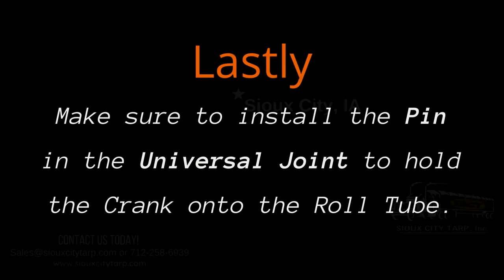Troubleshooting & Support: LockDown Electric System - Disconnecting Motor on Grain Trailer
In this support video, we demonstrate how to safely disconnect the electric motor on the LockDown Electric System and switch to manual crank operation. Learn the step-by-step process to ensure your tarp can be securely opened and closed, even without power. Perfect for emergency situations or routine maintenance.